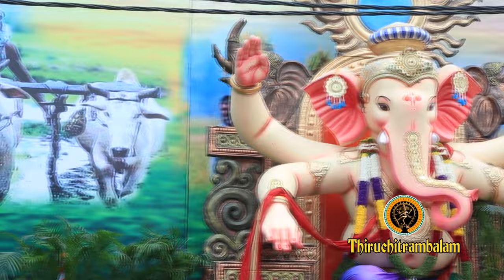Bangalore Tannery Road Grand Ganesha Procession 2023 Part - 1.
Bangalore Tannery Road Grand Ganesha Procession 2023
Idols from kadugondanahalli , P&T colony , Venkateshpuram , Mariamman Temple Road , AK colony ,Periyarnagar .